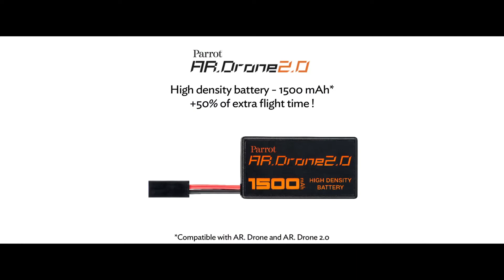High Density Battery - AR.Drone 2.0